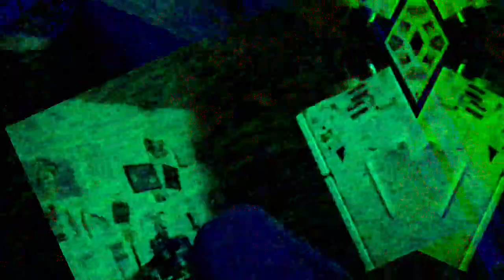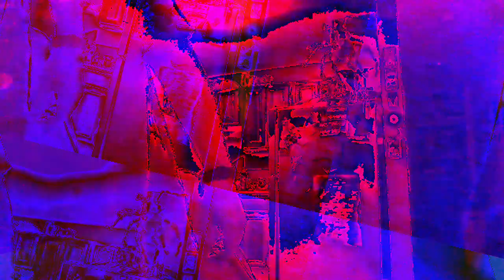[EPILEPSY WARNING] Movie 22 12 06 12h00m07s set of 10 minute videos *Photosensitivity Warning*